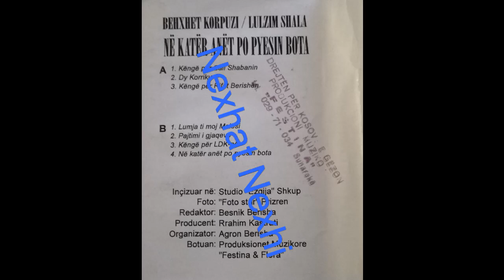Behxhet Korpuzi & Lulzim Shala - Lumja ti moj Malesi " Plave e Guci "